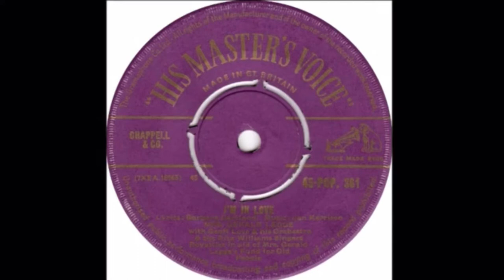I’m In Love sung by Raine, Countess Spencer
Composed by Dame Barbara Cartland